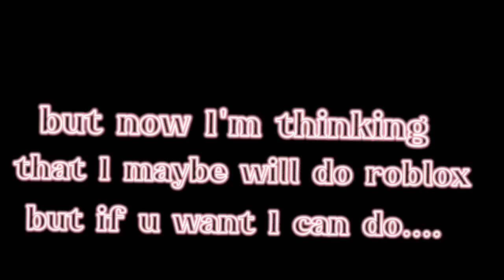bad wifi?on Samsung????